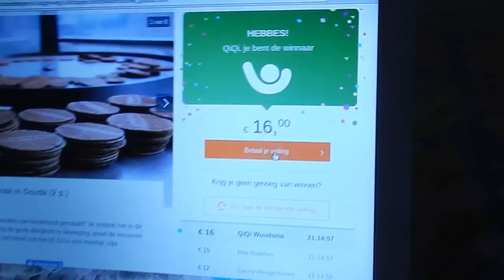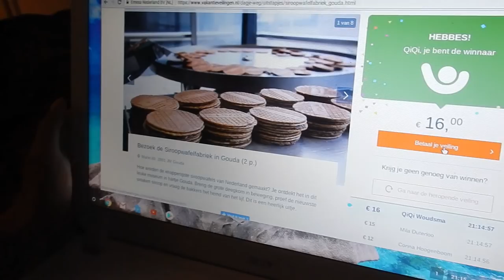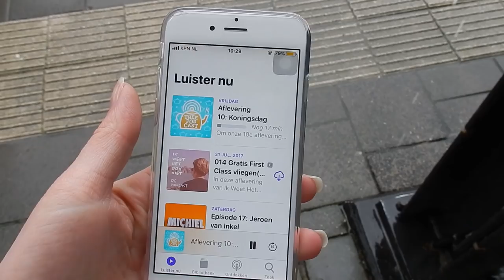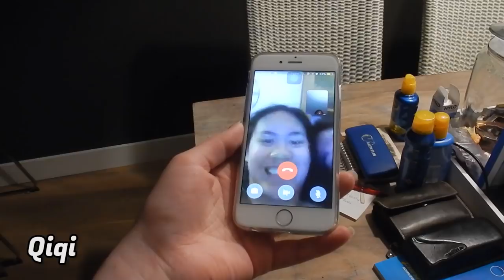Make Over & Mega Milkshake😱🍩💇🏼 | WEEKVLOG Mei Vakantie || Mandy Denise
In mijn vakantie heb ik een weekje gevlogd! Ik nam een Freakshake bij de Corner bakery in Amsterdam, deed een Escape room, ging naar een Siroopwafel fabriek in Gouda en ik liet een Pony knippen!?!

De shoplog komt volgende week online!

Heee!

Pop! Sound Effect
Punchline_Drum
SoundSilk_Woosh